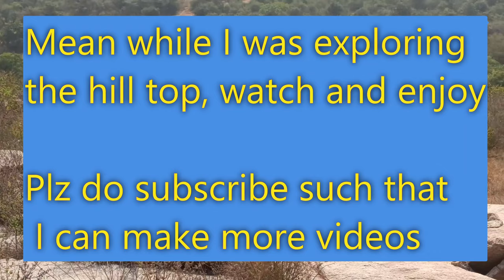Fun&Adventure into Enduro Trails KTM 390Adv breakdown due to side stand sensor, more falls UTM Part2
Hello Frnds,
Plz do like and subscribe, Here we are trying to explore the unexplored places near Hyderabad in India, the more u like the more we can explore plz share to your friends if you really like it.
KTM 390 Adventure is capable of all terrain except Enduro trails as bike is heavy and low ground clearance it will be very difficult but not impossible, Some fun masti we did near Under the moon lake, shameerpet, watch it enjoy the breakdown due to side stand sensor gone, we have to bring down the bike from a hill back to plains was awesome and tiresome, by using a basic thread used for learning knots funny yes it is, many time it broke then we requested local paddy man a small rope used for tying for cows, he gave a 3 ft rope hardly any use but still no option, safely bought him back. next time those venturing into trails make sure u have a backup of side stand sensor else remove it. I was so excited once i was on top of hill, dont even remember what ever i said, posted here in raw format, watch and enjoy and plz do comment your valuable suggestions

Most of my videos are about bikes, cars or Camping related at various forest and off road trails around Hyderabad, India. I travelled 70% part of India, still more to explore, Keep watching my videos to explore the un explored areas known to you.